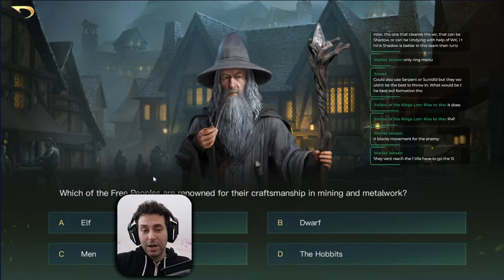🔴 The MEGA Server with YUDZ just started! | LOTR - Rise to War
After a long break I'm returning to RTW 2.0 to test out the newly announced mechanics: "Tactical Forts" and "New Marching System"... but are we heading to a brighter future? Oh and this time we are on a MEGA server, so there will be a looot of strong teams!

💎Get a Discount when buying gems! It's the best way to support me while giving yourself some benefits as well! It's a win-win!

🌐 Social Media 🌐